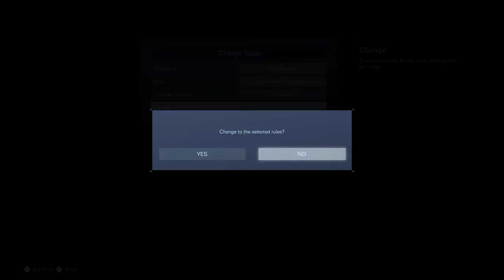CORAL & PLASMA Are The BEST DMG DUO (Armored Core 6 PvP)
once a laser hater, now a laser lover...
what has become of me